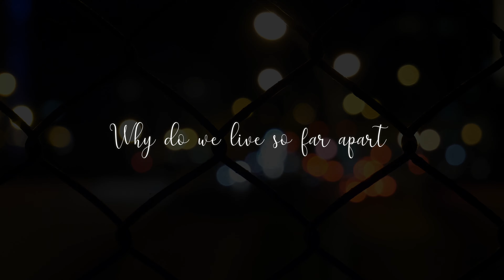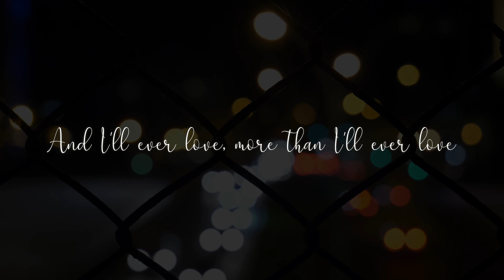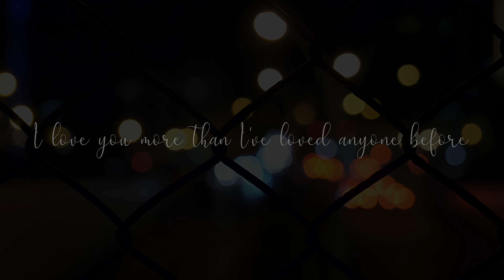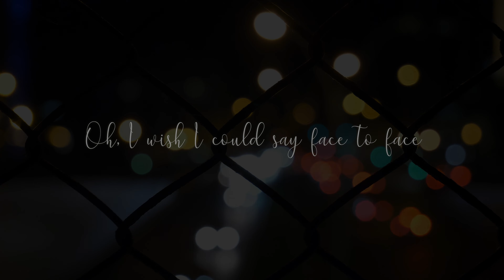Micah Harmon - I Am Sure (Official Lyric Video)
Lyrics:
Winter snow falling
Nothing but a little town
Wasting all this time
I wish you were around

In my room sobbing
Not with a broken heart
But from this distance
Why do we live so far apart?

It's gotta be that together we'd
Make stars align which might stop time
So the universe had to disperse
The potential, make our love gradual

And here we are letting love take its course
Even far apart, our affection endures
I love you more than I've loved anyone before
And I'll ever love, more than I'll ever love
I am sure

Late at night calling
Talking bout the days ahead
Planning for a time when
We can meet instead

I am sure

I'm willing to wait
I'm willing to take
However long's needed for our love to shape
You're worth all I have and much more than that
Oh, I wish I could say face to face

I am sure